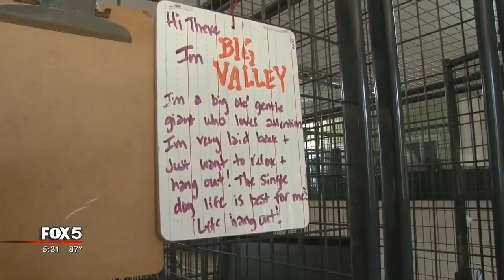Rescue group helps take care of dog on hard times